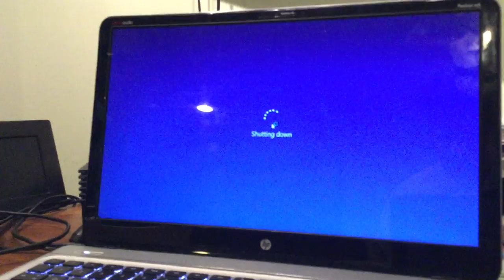jax car wash